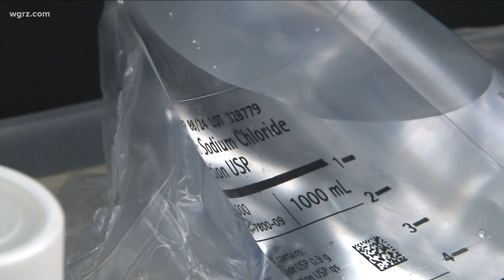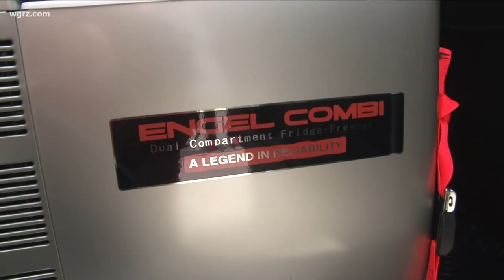AMR launches mobile emergency physician response program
A new AMR vehicle is set to hit the road soon where instead of paramedics driving, it's a doctor driving. Meant to help aid and provide care "on the spot".